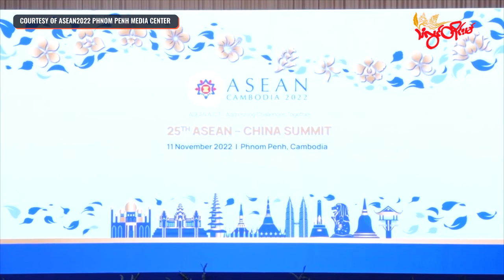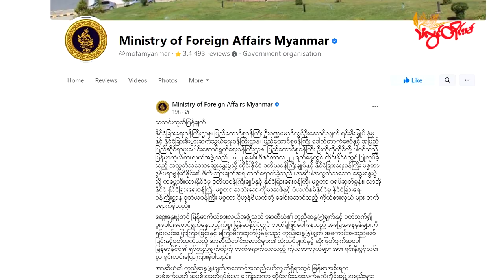TLT Tv||- ထိုင်းဦးဆောင်တဲ့ မြန်မာ့အရေး အလွတ်သဘောဆွေးနွေးပွဲ ရလဒ်မထွက်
စစ်ကောင်စီကို ဖိတ်ခေါ်ပြီး ထိုင်းအစိုးရက ဦးဆောင်ပြုလုပ်ခဲ့တဲ့ မြန်မာ့အရေးအလွတ်သဘောဆွေးနွေးပွဲဟာ မြန်မာနိုင်ငံရဲ့ အရေးကိစ္စတွေအတွက် ပြေလည်စေမယ့် ရလဒ်ထွက်မှာ မဟုတ်ဘူးလို့ အမျိုးသားညီညွတ်ရေးအစိုးရ (NUG) ဝန်ကြီးချုပ်ရုံး ပြောရေးဆိုခွင့်ရှိသူက သံလွင်တိုင်းမ်ကို ပြောပါတယ်။

မြန်မာနဲ့ နယ်နိမိတ်ချင်း ထိစပ်နေတဲ့ အိမ်နီးချင်း ထိုင်းနိုင်ငံက ဒုတိယဝန်ကြီးချုပ်နဲ့ နိုင်ငံခြားရေးဝန်ကြီးတို့ဟာ မြန်မာ့အကျပ်အတည်းကို ဖြေရှင်းဖို့ အာဆီယံအဖွဲ့ဝင်နိုင်ငံတွေကို ဖိတ်ခေါ်ပြီး ဒီဇင်ဘာ ၂၂ ရက်နေ့က ထိုင်းနိုင်ငံမှာ အလွတ်သဘောဆွေးနွေးခဲ့ကြတာပါ။